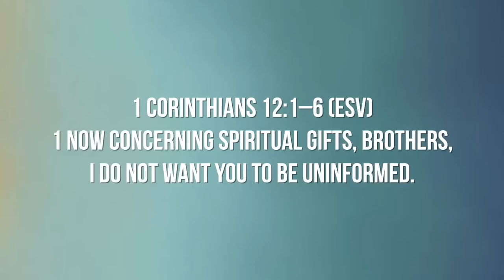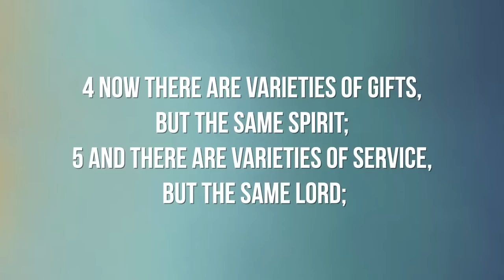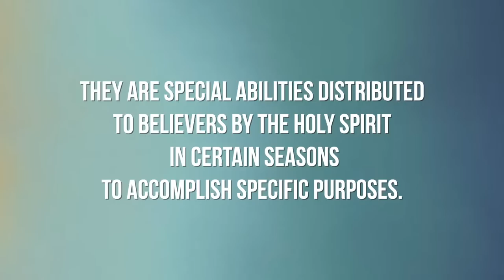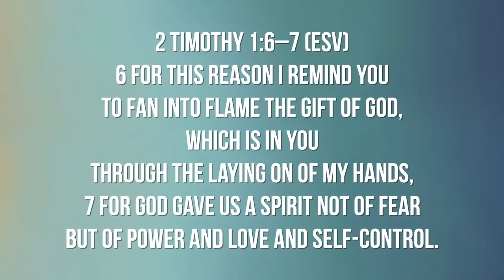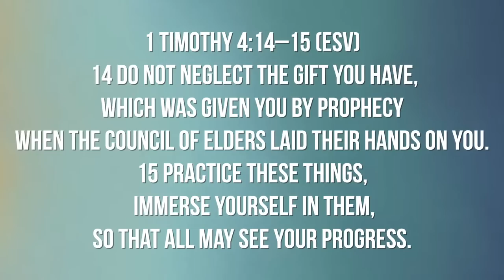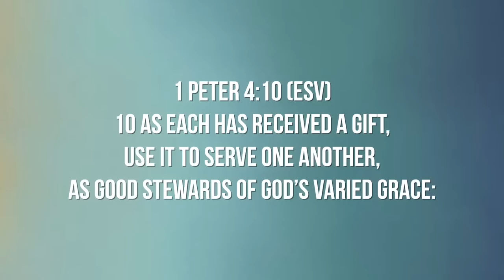Use What You Got // I'm Gifted // Thrive with Dr. Dharius Daniels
Join the all-new BibleU to understand, interpret and explain the Bible better!